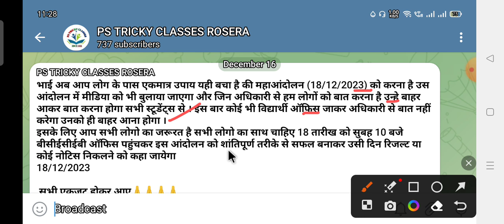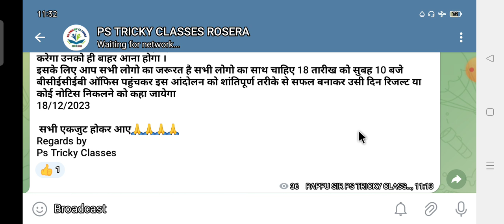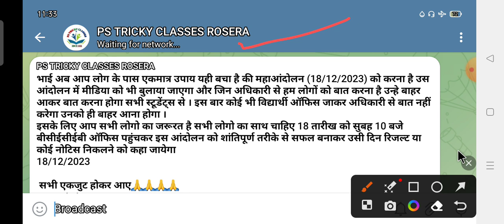bihar LRC latest news updates। Bihar LRC Result kab aayega। Bihar LRC 10101 latest news।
Bihar DLRS Result 2023 | Bihar LRC Amin/Kanungo/Clerk/ASO/Result 2023 Kab Aayega | Bihar LRC Result

आलोक कुमार मेहता का बड़ा बयान l अगले सप्ताह में आएगा Bihar LRC का रिजल्ट l Bihar dlrs result update

Bihar Amin latest news updates। Bihar Amin 10101 result kab aayega। Bihar dlrs latest updates

Bihar LRC latest update। Bihar Amin latest news updates। Bihar Amin score Card kab aayega।  Bihar LRC joining date

Bihar Amin latest news updates। Bihar Lrc update। Lrc 10101 latest updates

Bihar LRC Amin result update। Bihar LRC  Score Card कब आयेगा ? | Bihar LRC Result कब आएगा। Bihar LRC joining

bihar dlrs amin & other various post online form 2023
bihar dlrs
bihar lrc
btsc je
btsc je
sbte bihar
bihar lrc
shiksha neeti